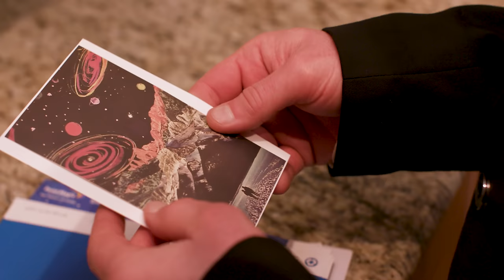Peter Litvin - Goin' Blind (OFFICIAL MUSIC VIDEO)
VIDEO CREDITS:
Johnny Kingsboro - Filming/Lighting/Lens mastery

Peter Litvin - Direction, Video Edit, Costumes, Concept

Ohna Radiance - Art Department, Face & Body Painting, Costumes, Hair, Makeup, Production Assistance

Crystal Psotta - Production Assistance

Heather Mcguigan - Production Assistance & Craft Services

CAST:
Peter Litvin - Business Guy, Face Paint Guy

Ohna Radiance - Brunette Feather Dancer

Heather Mcguigan - Blonde Feather Dancer

Filmed January 2024 in St. George Utah, using a Canon C300 MKii and Canon lens’s. Edited in Premiere Pro.

“Know them by their actions, not their words. When the actors reveal themselves as such, you’ll find yourself wishing that you had”.